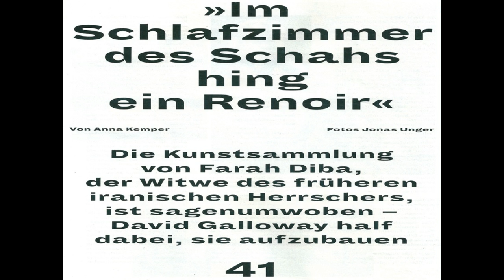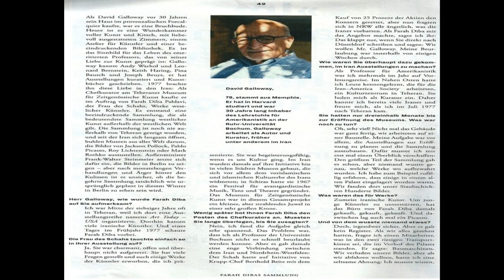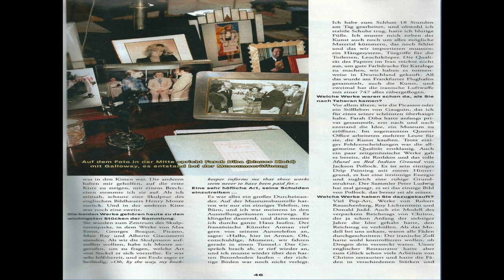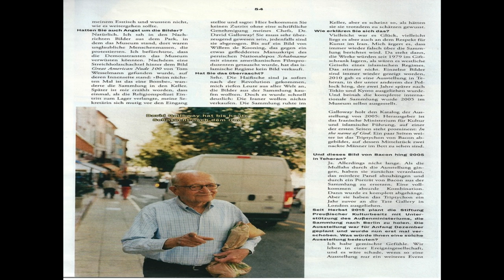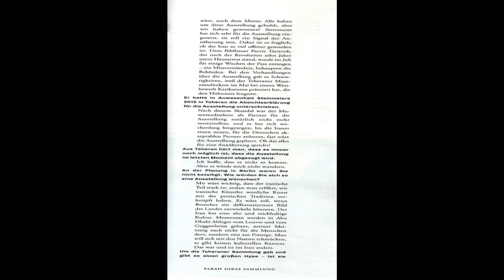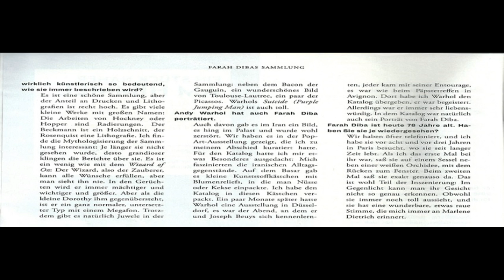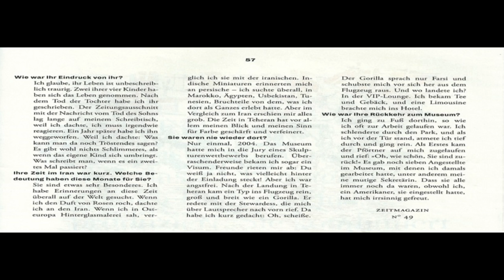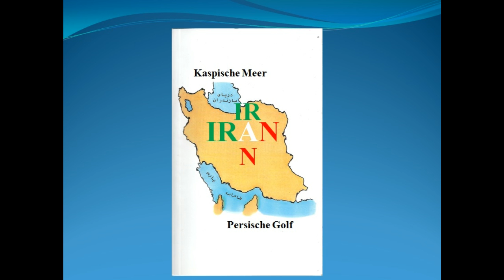Die Zeit Nr 49 vom 24 Nov 2016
FEUILLETON, Warten auf FARAH-ZEIT MAGAZIN:
( Im Schlafzimmer des Schahs hing ein RENOIR ) Vonn Anna Kemper:
Der Kurator Davide Galloway lebt heute in der Provenzalischen Kleinswtadt Forcalqier.